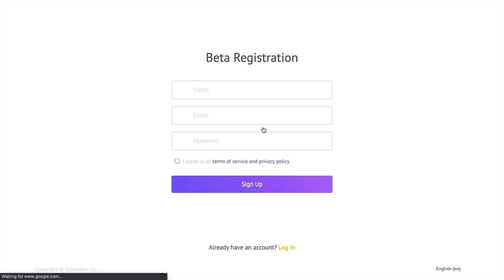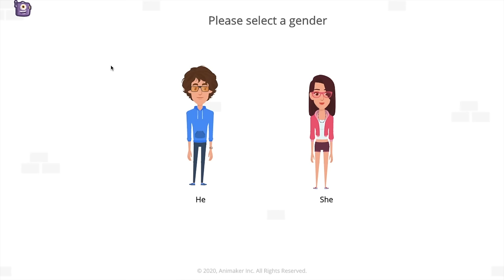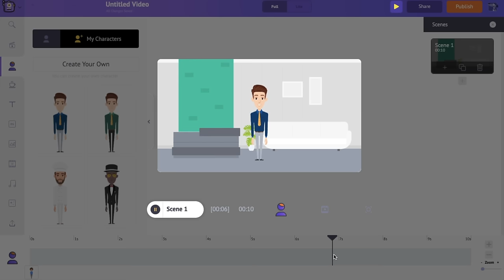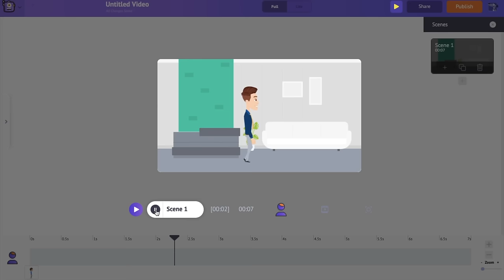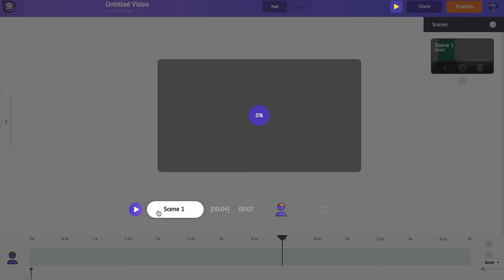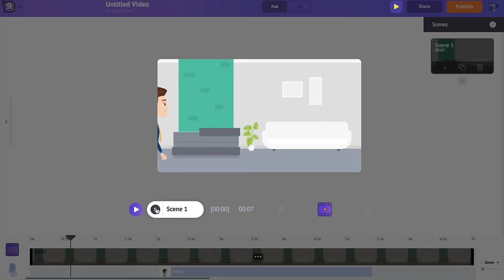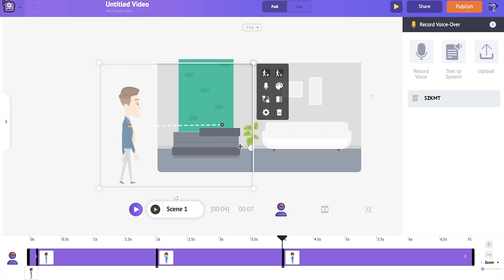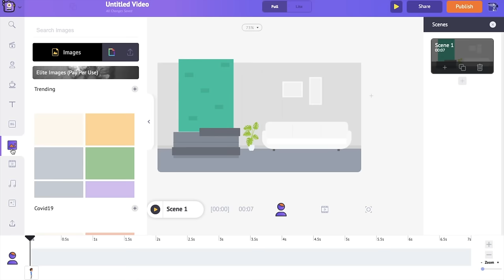How to make animated videos [Tutorial for beginners]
Learn how to make amazing animated videos online in no time using Animaker.

This video will teach how to build a 2d cartoon character, creating animation using those characters, adding voiceover to it, and finally to add music to your animation videos.

Video timestamps:

1:30 - Adding a background
2:00 - Creating a new character.
4:40 - Controlling the visibility of character and objects
5:20 - Controlling scene duration
5:45 - Adding actions & expressions to a character.
6:16 - Adding movements - Smart move option
8:02 - Adding multiple actions - Action+
10:00 - Adding voice over - Microphone
11:25 - Adding voice over - Text to speech
13:22 - Adding voice over - pre-recorded audio
13:40 - Adding a music track to the video.

Animaker is an online DIY video creation tool that helps you to create amazing videos in no time.